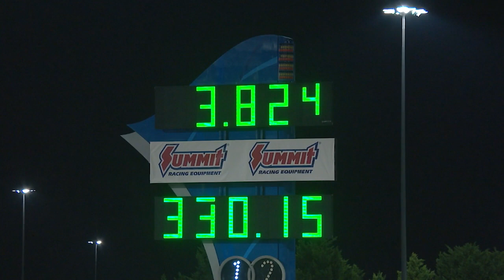Betway Finals Herrera, Tasca, Kalitta and more from the 2023 finals